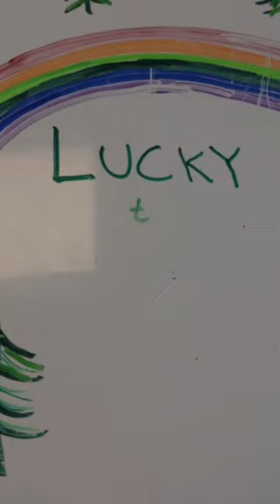Happy St. Patty’s Day | Stop Motion Jig